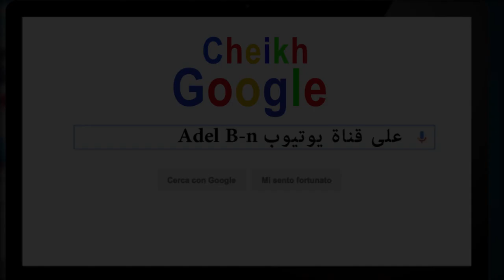Band annonce CHEIKH GOOGLE - سلسلة فكاهية الشيخ قوفل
الشيخ قوفل سلسلة رمضانية ترقبوها ابتداءا من الربعاء 30/05/2018

الكاميرا الخفية . ردو بالكم . دار التكسار . عس دارك يا مبارك . كاميرا كاشي . سلسلة رمضانية . الخاوة . عنتر ولد شداد . الملكة هيضورة . بوقرون el kabila رمضان

مسلسل عنتر ولد شداد الحلقة 11 | Antar Weld Cheddad

مسلسل عنتر ولد شداد الحلقة 10 | Antar Weld Cheddad

مسلسل عنتر ولد شداد الحلقة 9 | Antar Weld Cheddad

مسلسل عنتر ولد شداد الحلقة 8 | Antar Weld Cheddad

الكاميرا الخفية "ردو بالكم ".. الحلقة الثانية غيّووورة خلطت البلاطو على راجلها

الكاميرا الخفية "ردو بالكم02".. الحلقة الأولى خافتو يعقد خلّطت البلاطو

كاميرا كاشي ردو بالكم زوجة راااااااااائعة

شوفو واش صرا , ردة فعل غير متوقعة من زوجة وسيم في الكاميرا الخفية ردو بالكم !

حلقة مثيرة من الكاميرا الخفية "ردوا بالكم" ..مليحة تقلشتي معها في تونس ههههه

كاميرا خفية دار التكسار وردة شارلومنتي الحلقة 5 رمضان 2018 caméra caché

دار التكسار الحلقة الرابعة - الشابة دليلة - رمضان 2018

حلقة مثيرة من دار التكسار مع اسلام لمحمد بن شنات

كاميرا كاشي دار التكسار | الشابة دليلة

Caméra cachée 2018 كاميرا خفية دار التكسار الشاب مراد الحلقة 11 رمضان

الحلقة 8 من الكاميرا الخفية "طفرت فيك" فيصل المينيو. نغني فالملاهي و افتخر

الحلقة 3 من الكاميرا الخفية "طفرت فيك" وردة شغلومانتي .. كامل يحبوني و جوامع يموتو عليا

الشاب موراد طردهم من دارو في كاميرا كاشي دار التكسار

MOURAD OUDIA - MAFHAMTCH 11 -

MOURAD OUDIA - MAFHAMTCH 10 - shab

MOURAD OUDIA - MAFHAMTCH 09 - Happiness

MOURAD OUDIA - MAFHAMTCH 08 - zhar

الكاميرا الخفية جا يخدم جابو النيف على نسرين في كاش خدمة

الكاميرا الخفيةجا يخدم لقى روحو En couple في كاش خدمة

شاهدوا حقيقة الكاميرا الخفية ردوا بالكم الذي تعرض علي قناة البلاد وصاحب المقلب يصرح